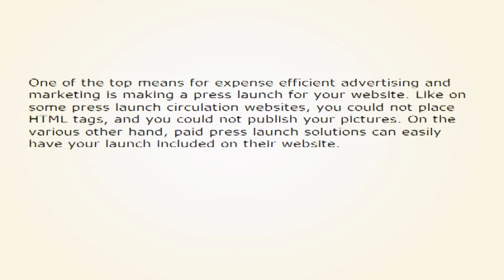How To Make A Press Release Kit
In this short video I did a DIY Press Release Kit review. At around the 00:23 I talked about it in detail. Here is some more information on DIY Press Release Kit:

"Spray foam insulation kits are a great way to conserve energy in homes. It can be a confusing topic, so here are the basics. Up to 70% America's home energy bills are due to heating and However, most of that energy gets wasted, by escaping through basements, attics, even cracks in ceilings, walls or windows. Quality insulation can make heating and cooling your home more cost effective. "

DIY Press Release Kit
DIY Press Release Kit review
DIY Press Release Kit reviews
DIY Press Release Kit scam
DIY Press Release Kit discount

product
 reviews
 review
 entertainment
 information
 product reviews